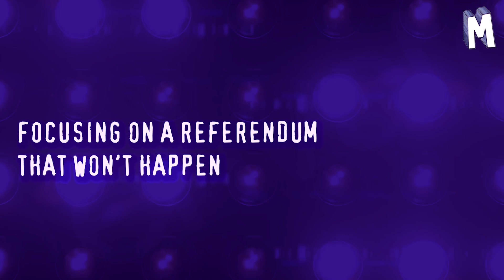A ferry or a referendum?